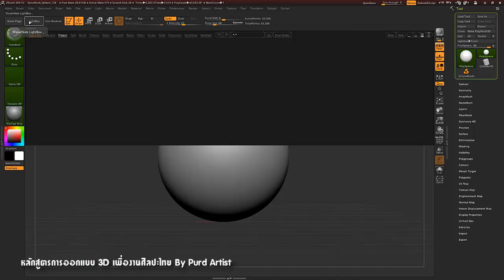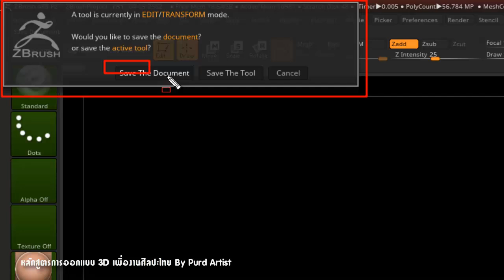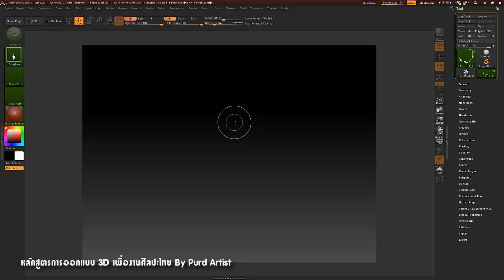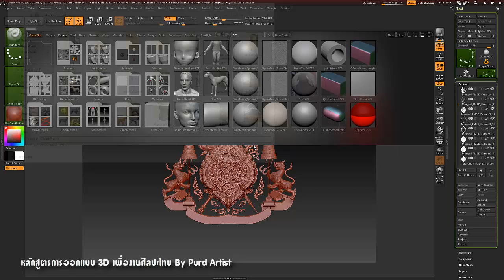หลักสูตร ออกแบ3D Zbrush งานพุทธศิลป์ - 03 การ save project ,save tool ปรับปรุง เพิ่มเติมUpdate